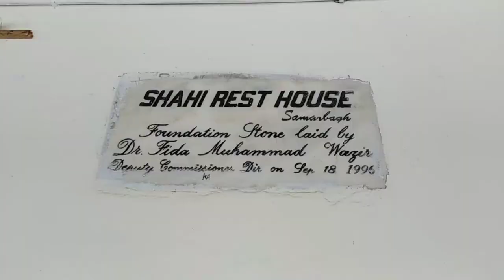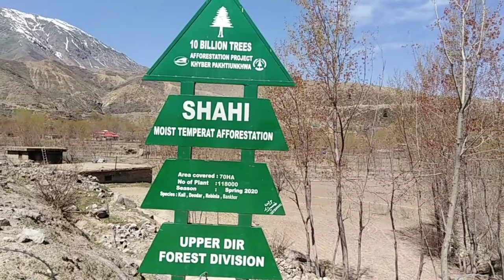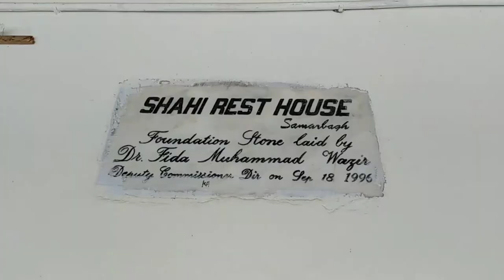Shahi Lower Dir ! Shahi Top ! Lower Dir Pakistan ! Travel Vlog ! Zeeshan Ahmad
Shahi Lower Dir is one of the most Beautiful and Famous Place in Lower Dir.
Shahi actually mountain Place in Lower dir Pakistan. Smashing Tourism Spot in Pakistan. The Weather of Shahi is Cold. This Beautiful Place round about 85 km distance from Timerghara city.